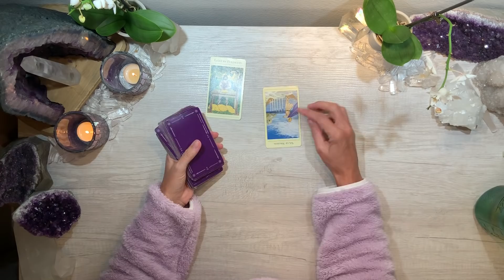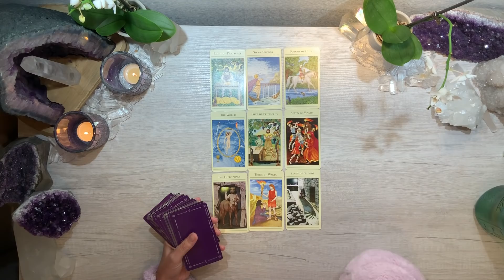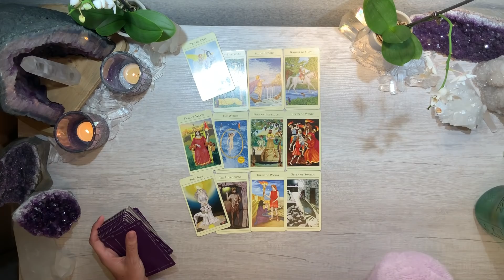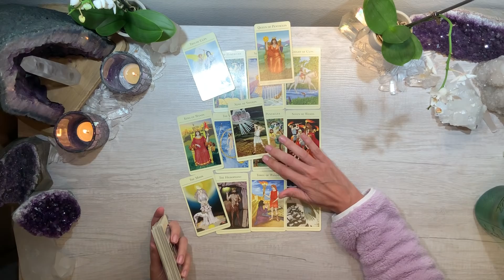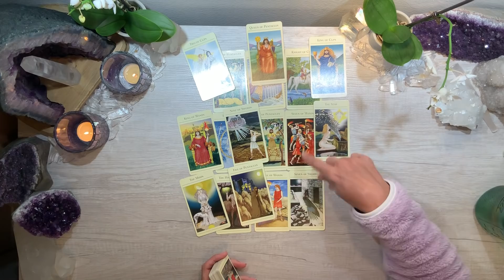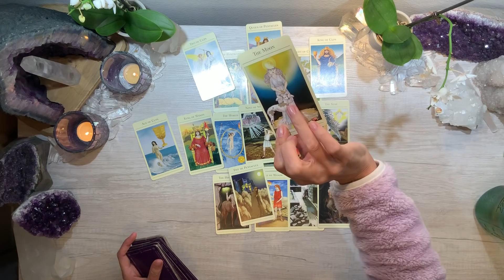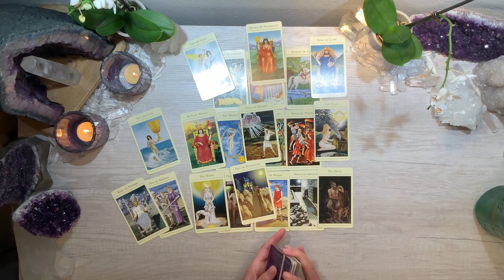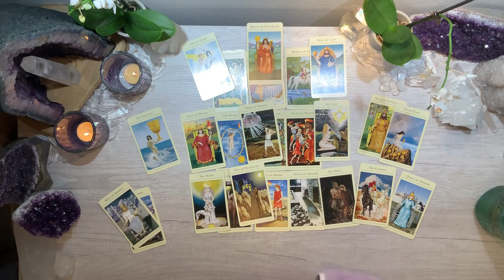💗CAPRICORN LOVE NOV 2019💗 What you've wanted...now wants you!